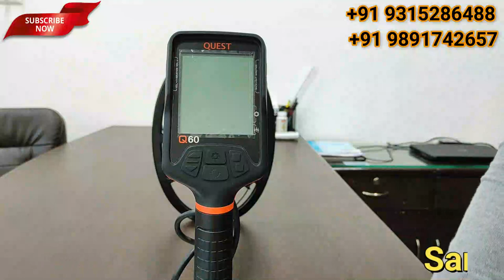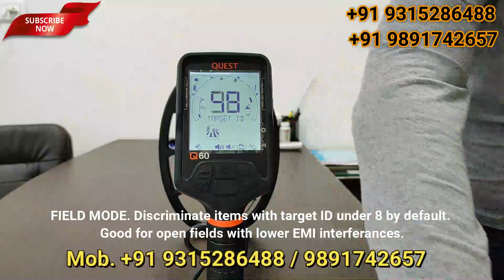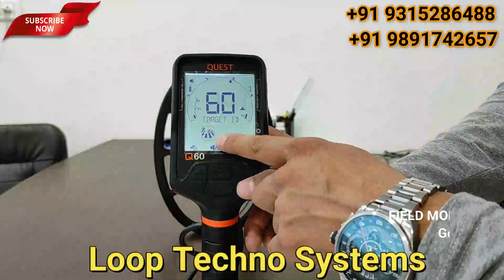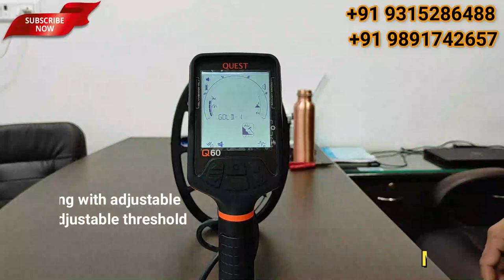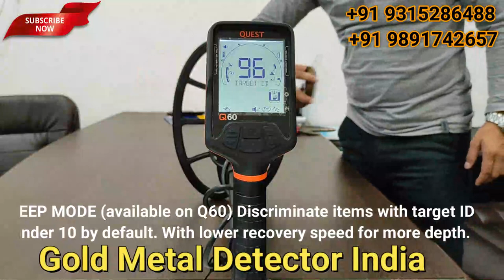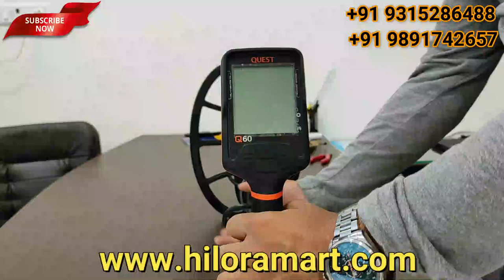Quest Q60 Metal Detector How to Use / खजाना ढूंढने की मशीन Metal Detector Treasure and Gold Detector